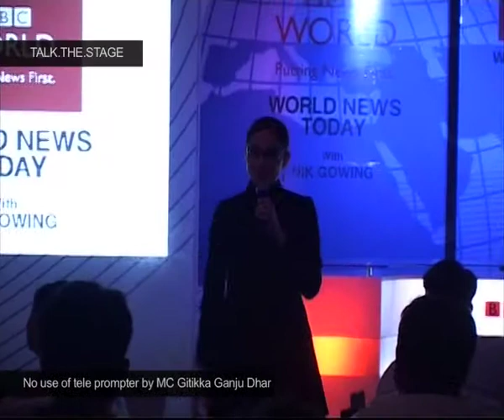MC, TV Anchorperson Gitikka Ganju Dhar hosting for a BBC World event in Delhi featuring Nick Gowing.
."Gitikka can handle a variety of events and audiences with equal elan ,whether fun flavoured events or strictly corporate ones. There are many MCs, but G is a true anchor."
-Roshan Abbas, Veteran Anchor.